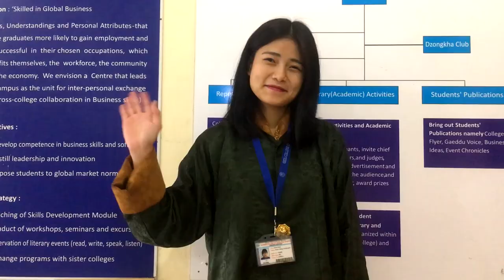||Gedu College of Business Studies||2019||Welcome,May all who come as guests leaves as friends||